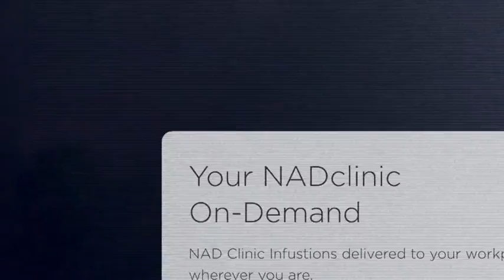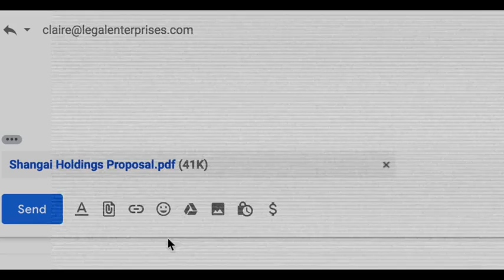Jet Lag Relief On Demand | NADclinic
How our IV infusions On Demand can help cure your jet lag, right when you need it most.